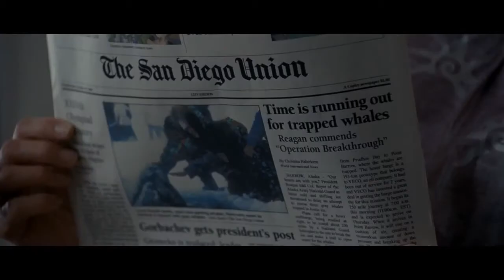BIG MIRACLE Trailer 2012 - Official [HD]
Big Miracle Trailer 2012 - official movie trailer HD - starring Drew Barrymore, John Krasinski and Kristen Bell.

Big Miracle movie hits theaters on February 3, 2012

Inspired by the true story that captured the hearts of people across the world, the rescue adventure Big Miracle tells the amazing tale of a small town news reporter (John Krasinski) and a Greenpeace volunteer (Drew Barrymore) who are joined by rival world superpowers to save a family of majestic gray whales trapped by rapidly forming ice in the Arctic Circle. Big Miracle official movie trailer 2012 is presented in full HD 1080p high resolution.

BIG MIRACLE 2012 Movie
Genre: Drama, Romance
Cast: Drew Barrymore, John Krasinski, Kristen Bell, Dermot Mulroney, Tim Blake Nelson and Ted Danson
Directed By: Ken Kwapis
Produced By: Steve Golin, Michael Sugar, Tim Bevan, Eric Fellne

Big Miracle movie trailer 2012 official HD, courtesy Universal Pictures.

Cieon Movies is your daily dose of "everything movies", a mainstream channel with wider coverage from G-rated to R-rated movies and includes both theatrical and DVD releases, with an extended selection of officially licensed movie trailers and movie clips.

Tags: "big miracle trailer" the big miracle movie trailer 2012 official hd 2011 " big miracle movie" - big miracle trailer 2011- big miracle official trailer - big miracle 2012 - teaser trailer "drew barrymore" "john krasinski" "kristen bell" movies trailers film films today this week month year new